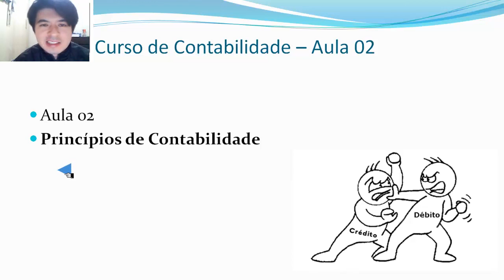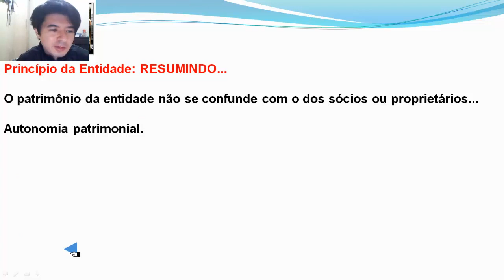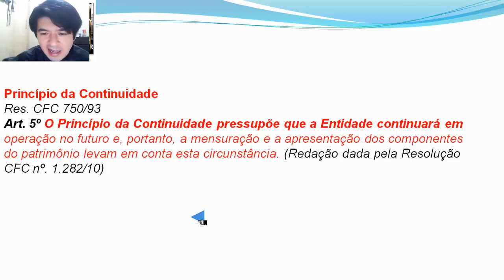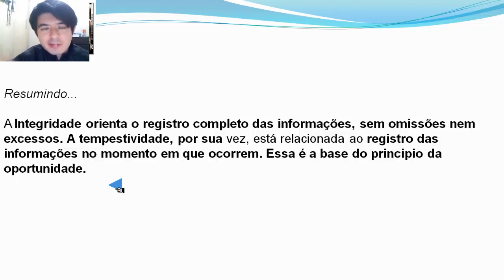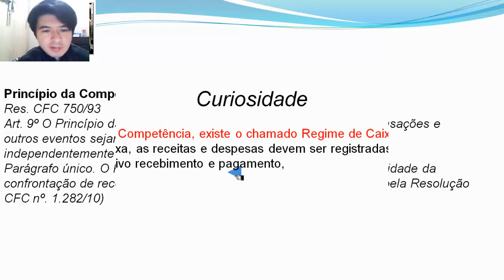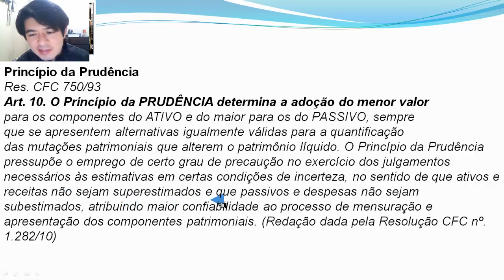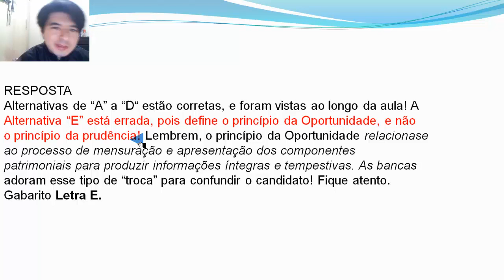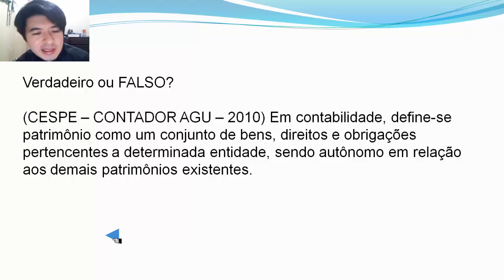Curso de contabilidade grátis - PRINCÍPIOS DE CONTABILIDADE - Aula 02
O PRINCÍPIO DA ENTIDADE, O PRINCÍPIO DA CONTINUIDADE, O PRINCÍPIO DA OPORTUNIDADE, O PRINCÍPIO DO REGISTRO PELO VALOR ORIGINAL, O PRINCÍPIO DA COMPETÊNCIA, O PRINCÍPIO DA PRUDÊNCIA.